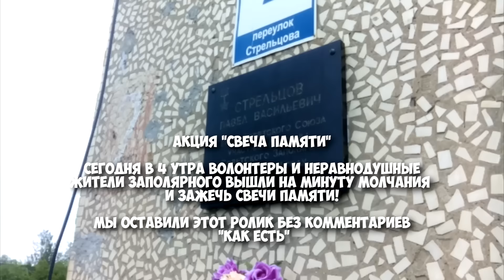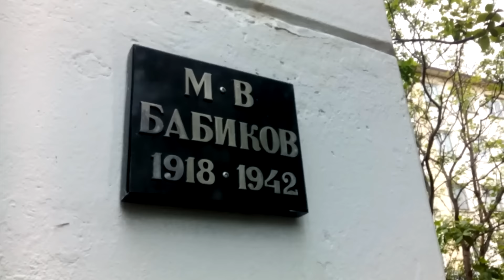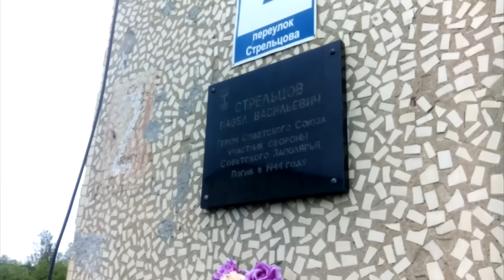МЕСТО ВСТРЕЧИ| 22 июня - 4 утра (День памяти и скорби - свеча памяти)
В этот день волонтёры и неравнодушные жители г. Заполярный собрались в 4 часа утра возле памятника неизвестному солдату, чтобы почтить память минутой молчания и зажечь "свечи памяти".